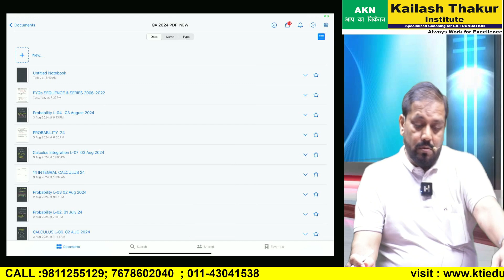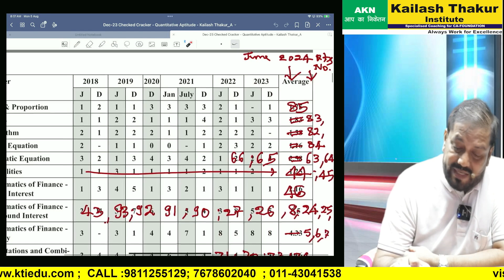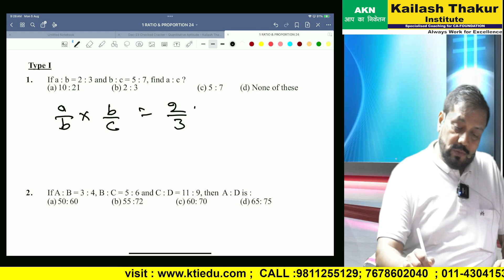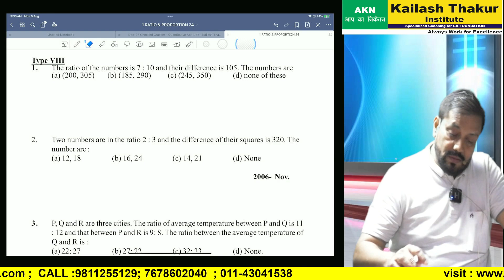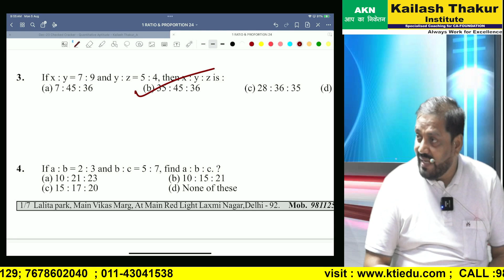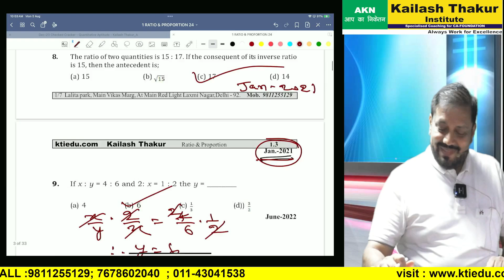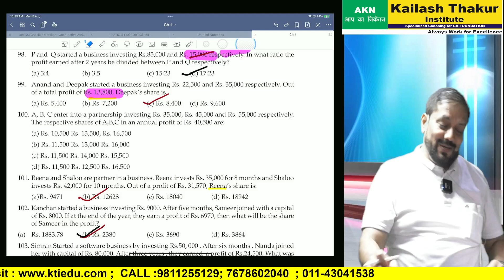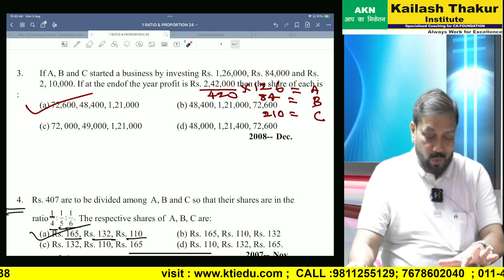RATIO & PROPORTION | Lec-1 | CA Foundation -2024